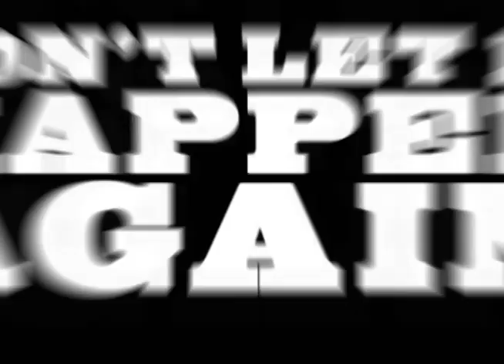COTT Awards 2008 Teaser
Event: COTT Awards Trinidad & Tobago
Client: Copyright Organization of Trinidad & Tobago
Producer: Lisa Wickham
Production: Militainment/ E-Zone Entertainment- Imagine Media International Ltd.